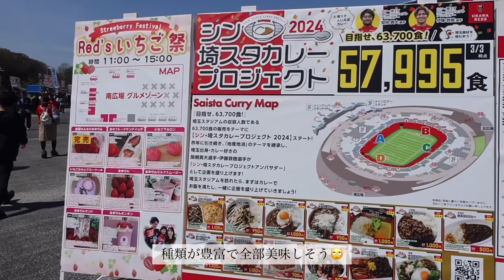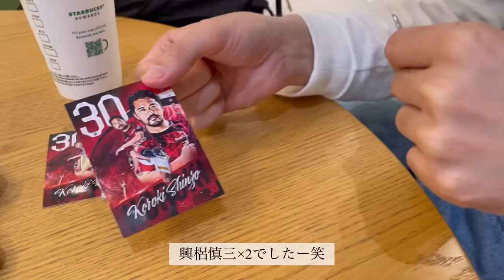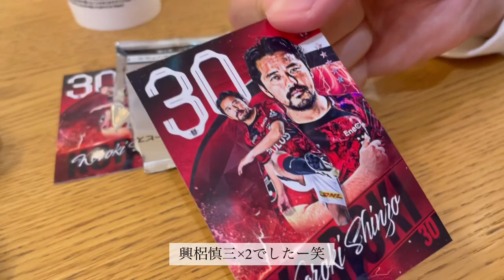【アビスパ福岡 Vlog🐝】J1第5節vs浦和レッズ|新戦力の活躍で大喜びしたのも束の間…😭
2024年3月30日（土）明治安田J1リーグ　第5節
浦和レッズvsアビスパ福岡

初のvlog投稿です！
せっかく観に行くなら記録に残そうと思い始めてみました⚽️